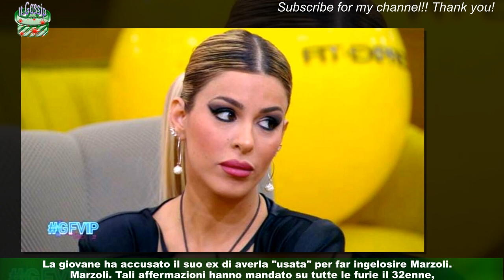GFVip 7, Daniele e Oriana censurati atteggiamenti complici sotto le lenzuola (Video)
L'intesa tra Oriana Marzoli e Daniele Dal Moro è alle stelle: nella notte di San Valentino appena trascorsa al Grande Fratello Vip 7,i due coinquilini sono stati immortalati dalle telecamere in atteggiamenti complici sotto le lenzuola.La regia nel momento in cui ha notato dei movimenti "sospetti" ha preferito censurare l'accaduto per dare un po' di privacy.